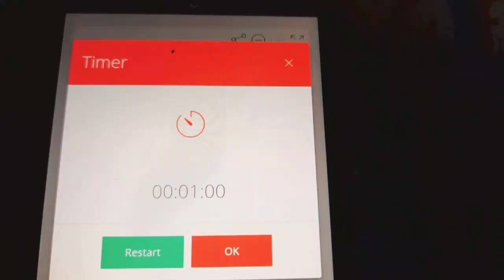Amader Kurkure Challenge video 🔥🔥 video